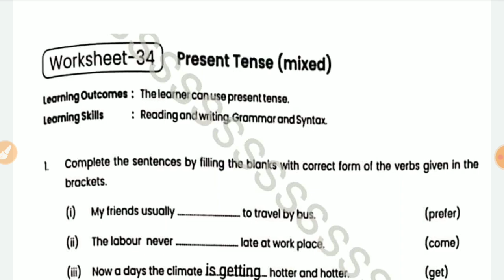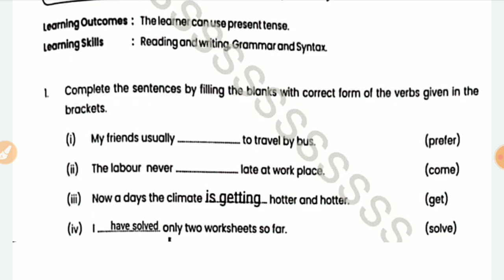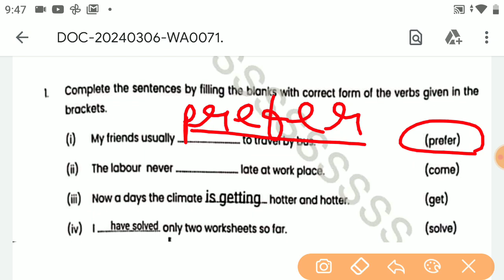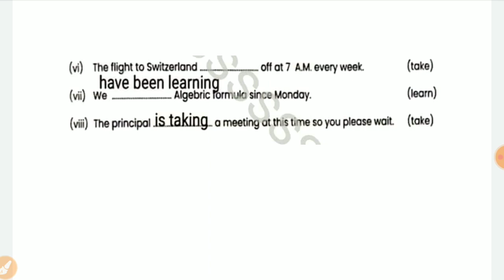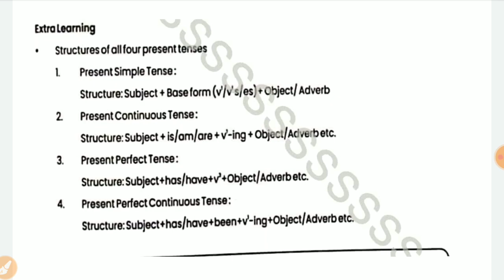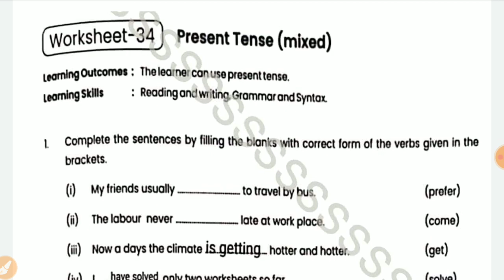English Remedial Workbook class 9 worksheet 34